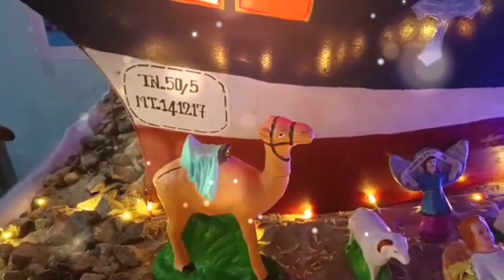st.sebastian chapel new creative Christmas cribs